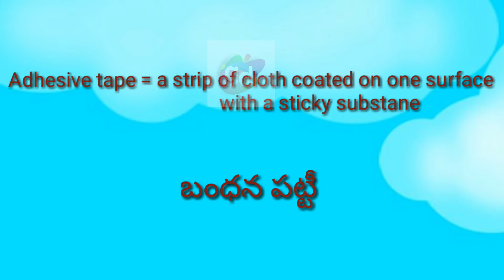Adhesive tape Pronunciation and Meaning//Googul Dictionary//